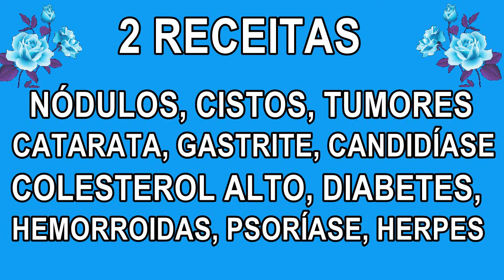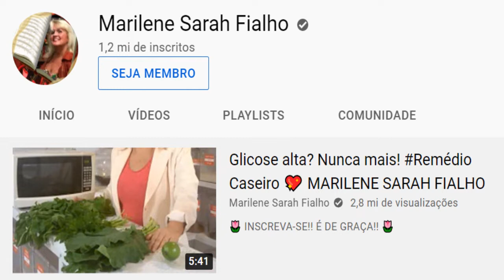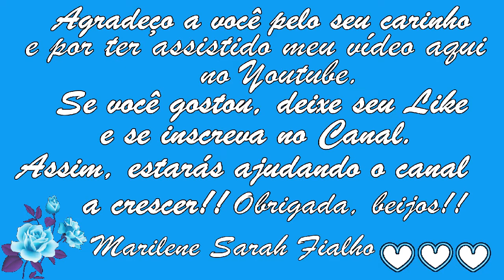Nódulos, Cistos, Tumores, Catarata, Diabetes, Gastrite (2 Receitas) 💖 MARILENE SARAH FIALHO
🌿 Nome Científico da (Árvore de) Graviola: Annona muricata.
🌿 Nome Científico do Melão de São Caetano: Momordica charantia.

0:00 Primeira Receita
6:50 Segunda Receita

🌻 MEUS PRODUTOS 🌻
⭐ Eletrônicos com o Melhor Preço do Mercado:

BRASIL
BANCO ITAÚ
AGÊNCIA: 0409
CONTA CORRENTE: 04706-5
MARILENE FIALHO

Obrigada 😘😘😘😘😘

Bjss 💖💖🌺🌺